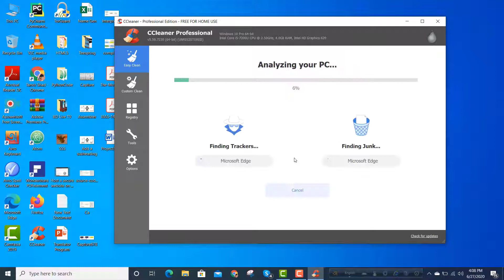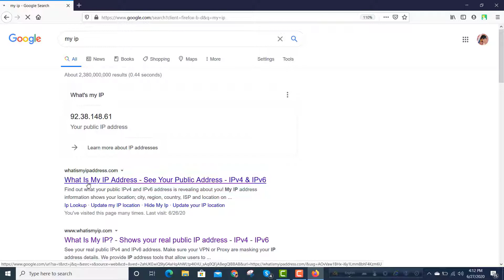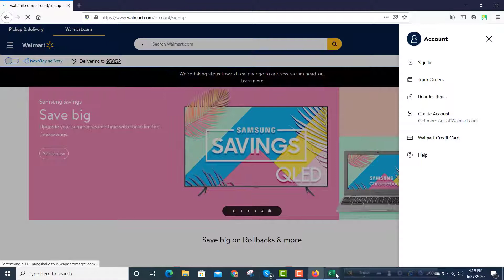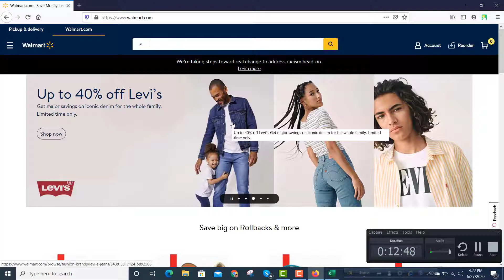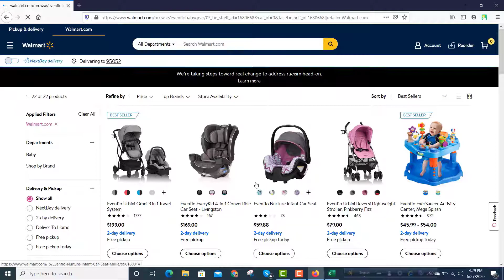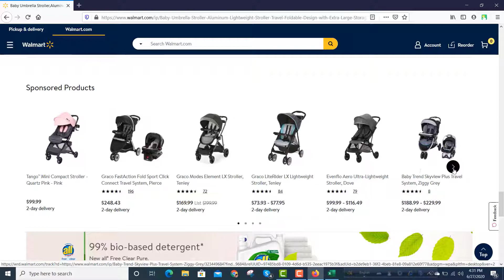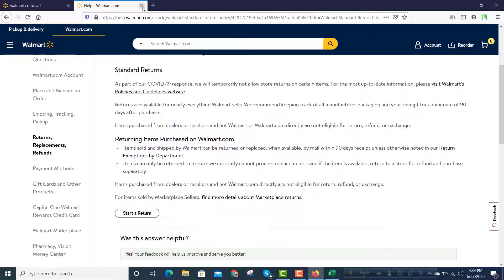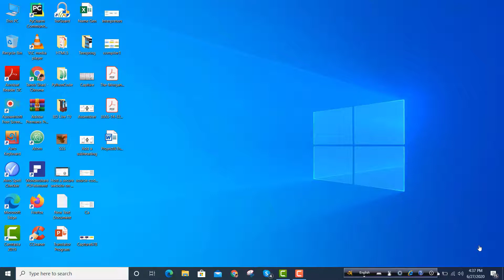How To Rank Walmart Product || Walmart Keyword Optimization || Walmart Listings Optimization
Walmart SEO is not easy now. So here i'm going to show you how to Rank Walmart products. If you see this video , you can learn about the new system of Walmart Keyword Ranking. This is a full Bangla tutorial of Walmart Keyword Optimization. Here i have provided the necessary links in below which you need to do this Walmart Listings Optimization.